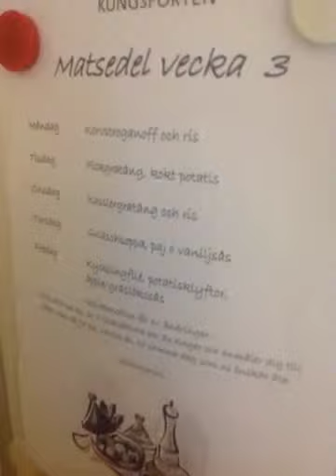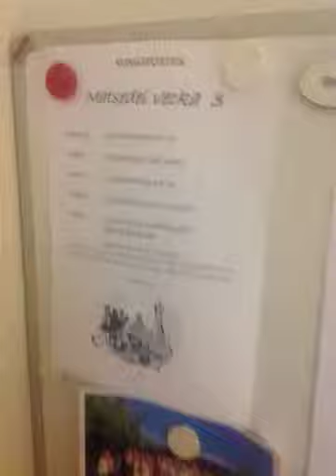Erik Gör Fika